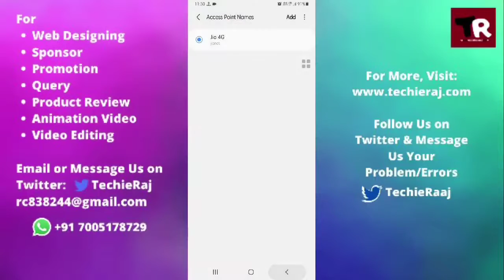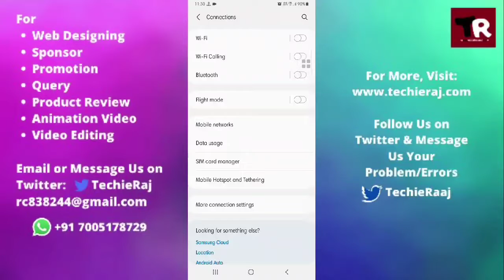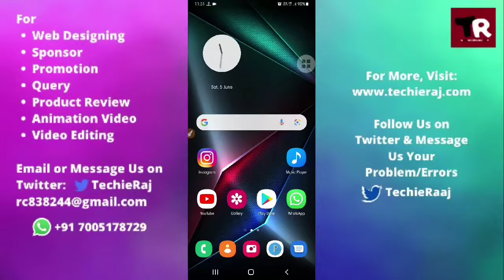Samsung Core Prime Keeps Losing Internet Connection Problem Solved